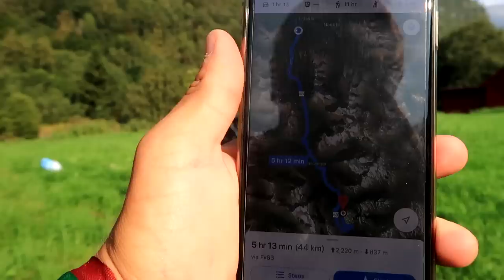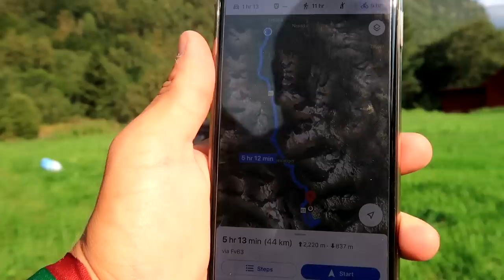Sunkiausia kelionės diena!